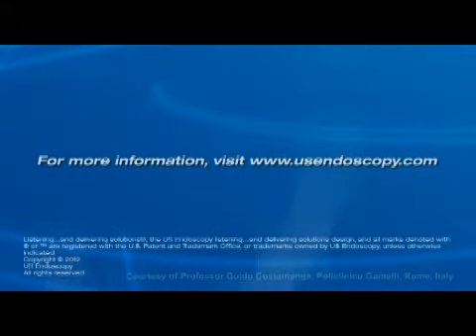Esophageal Stent Removal using GUARDUS™ Overtube | STERIS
Watch Professor Guido Costamagna, Professor of Surgery and Head of the Digestive Endoscopy Unit at the Università Cattolica del Sacro Cuore, Policlinico Gemelli, Rome, Italy, as he shows how to perform an esophageal stent removal using GUARDUS Overtube – Esophageal.

With a 25cm length explicitly designed for esophageal procedures, the GUARDUS Overtube – Esophageal’s tapered tip helps to protect the esophagus against mucosal damage during stent removals. This product is available in two sizes to meet the needs of different scopes outside diameters: 8.6-10.0mm and 9.8-11.7mm.

To learn more about GUARDUS Overtube or request a quote, please visit our